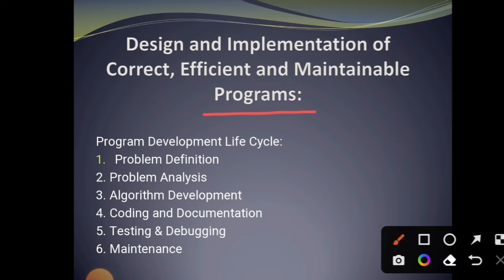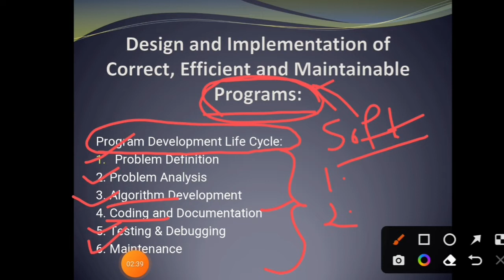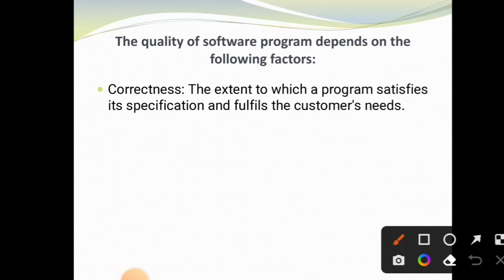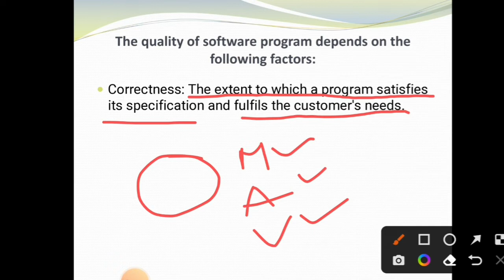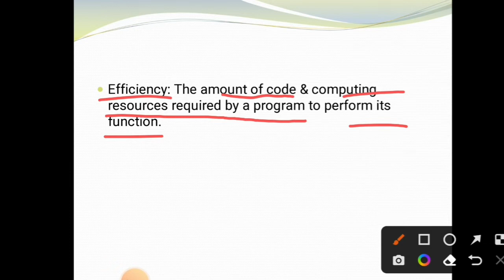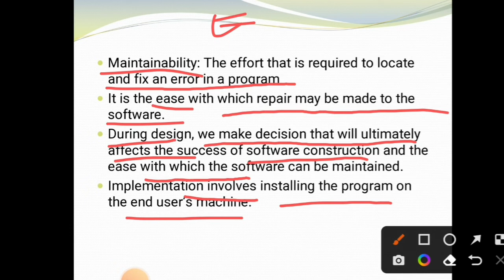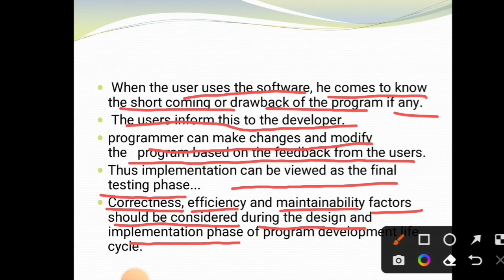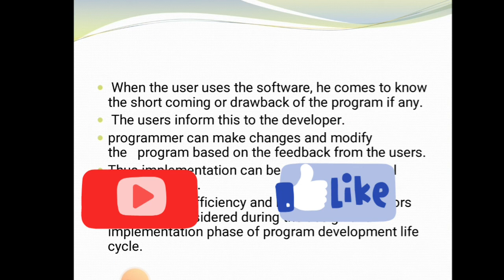Design and Implementation of Correct, Efficient and MaintainablePrograms